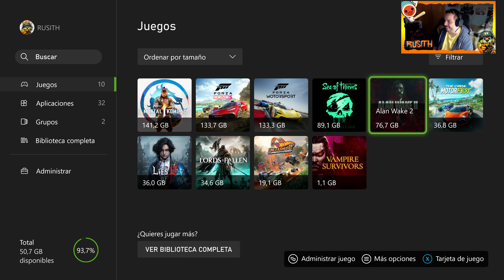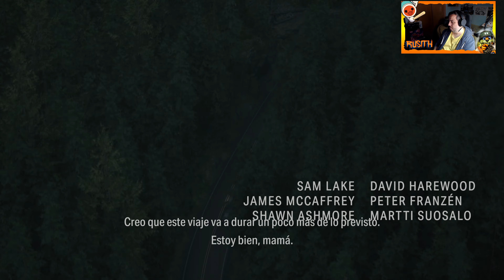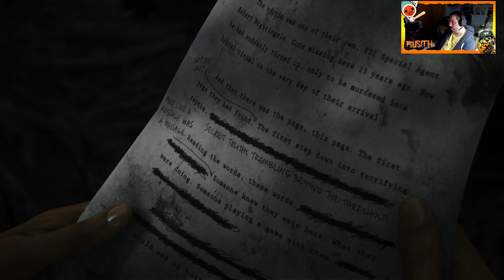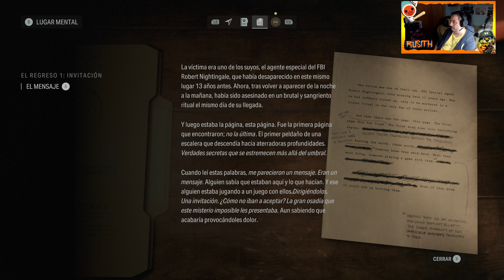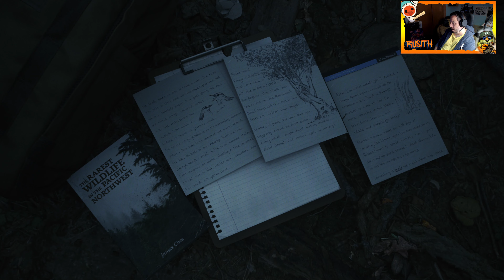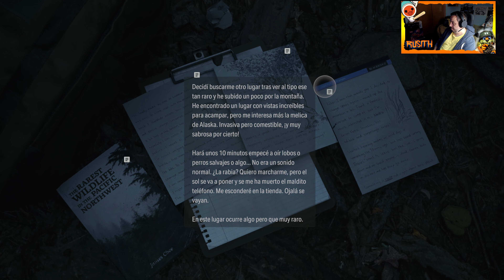👹Alan Wake 2 I Parte 1 I Gameplay Español I Xbox Series X👹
Gameplay Español

Impulsada por la historia de terror, una oscuridad sobrenatural invade Bright Falls, corrompe a los lugareños y amenaza a los seres queridos de Anderson y de Wake. Su arma (y su lugar seguro) es la luz. Atrapados en una historia de terror siniestro en la que solo hay víctimas y monstruos, ¿podrán escapar para ser los héroes que necesitan ser?